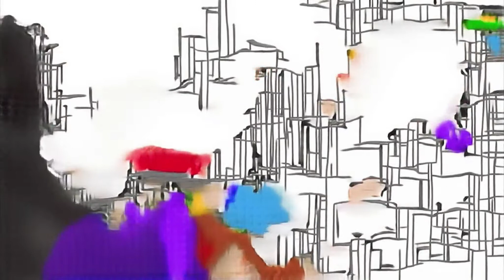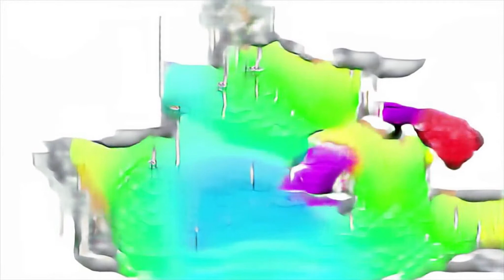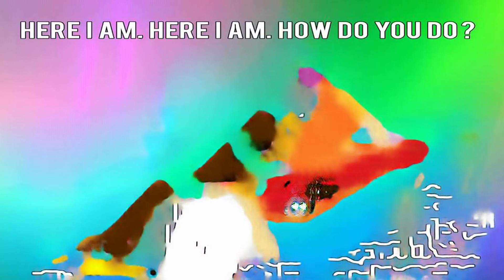TORY & KINGTE EXITTINGRACT IN THE BREATHING OR PIZZA FORTNITE IN MIN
soy vive le vent d'hiver xbox one clasicos Jack-o’-lantern song alexeco Agustin Bernasconi Alphabet hyderabad Kids songs Jensen videos de soy luna adrian win if you’re happy and you know it nursery rhyme تعلم الالوان العربية christmas cartoon Minecraft story mode season 2 Mario Party 9 Luigi rodas quentes brinquedos Riki japan minecraft zocken akuapem twi Godzilla oscar's oasis Fix it felix Jr naga babu controversial comments on balakrishna plus Jeremy Simms simple pink panther sve ابو العروسة الجزء الثاني roblox last guest Zelda Breath of the Wild MASTER SWORD TRIAL Basement Jaat Estrellita toddler tv jouets pour enfants Nova TV اغنية الحروف طيور الجنة chima tribes bean bag song for children lets play breath of the wild basement part 74 fgteev rewind przyjechały do lasu frogs-Verrückter geetha govindam teaser coacoarowni